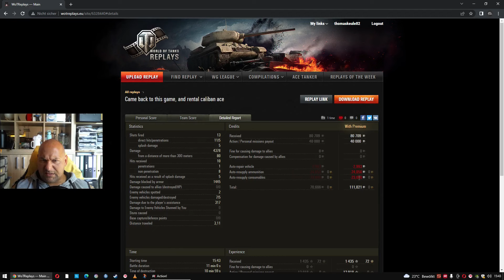WoT LiveReplays Auktionen bei WoT: Gonzalo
Ein Caliban mit Einzelschuß? Nicht unbedingt!